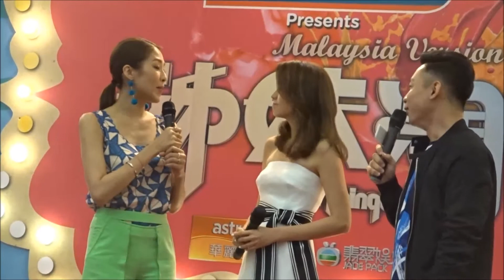姚子羚 Elaine Yiiu and 陳敏之 Sharon Chan at Watsons event at One Utama - 10 Sept 2017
Interview with Elaine Yiu 姚子羚 and Sharon  陳敏之.

Elaine Yiu and Sharon Chan at Watsons event at One Utama/ 姚子羚 & 陈敏之 见面会 at Watsons Road Show One Utama - 10 Sept 2017